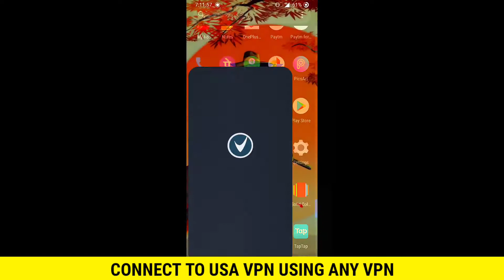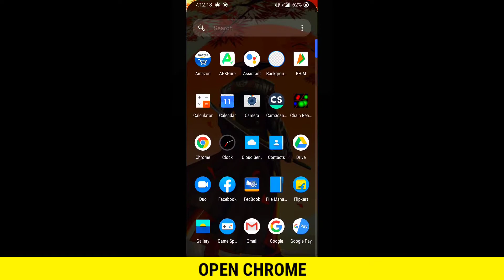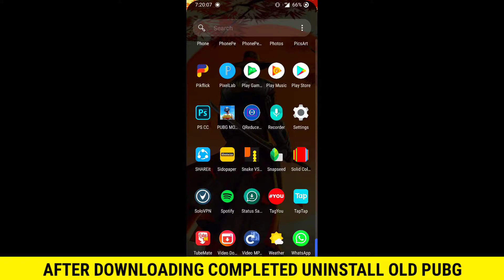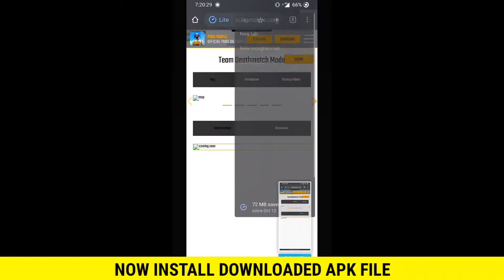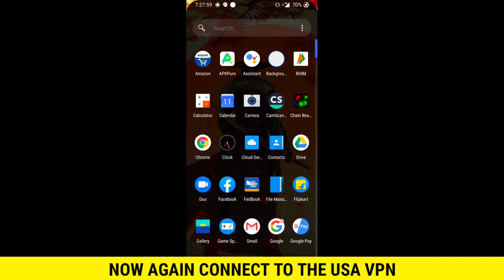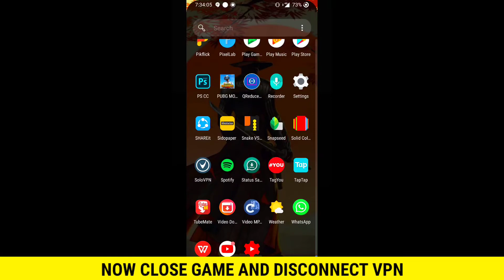HOW TO DOWNLOAD PUBG MOBILE 1.1 UPDATE | HOW TO PLAY PUBG AFTER SERVER DOWN IN INDIA | PUBG GLOBAL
✨✨ MY GAMING SMARTPHONE !!✨✨

PUBG I'D : 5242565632 (MAX๛SiDHARTH)

Graphics : Smooth and 90fps